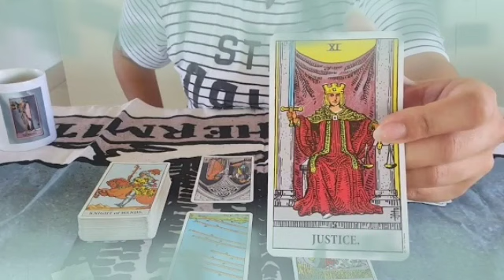تاروت برج السرطان من 18 إلى 28 سبتمبر 2022 // سيصدمك بهذا الخبر🤯مفاجأة العمر يا سرطان إفرح و أرقص♥️👰